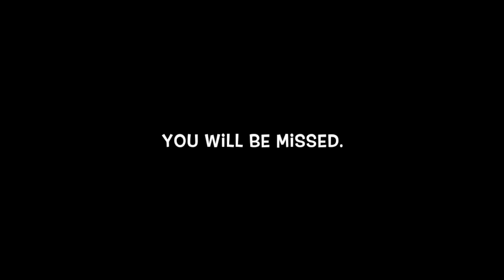In Loving Memory of William Dufris and Kenny Rogers